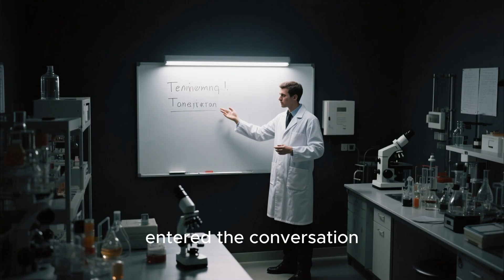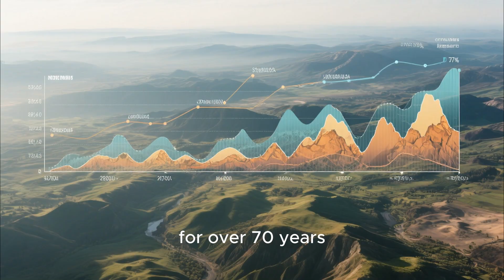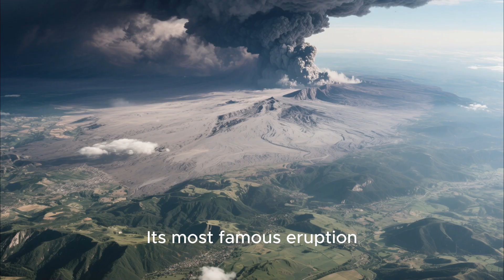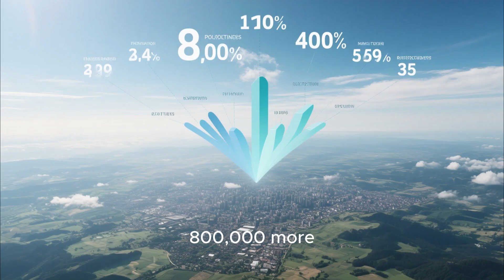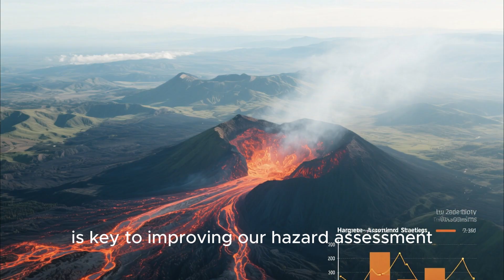Naples is SITTING on a GIANT supervolcano that's WAKING UP?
Join us as we explore the alarming truth about Naples, a city sitting atop a giant supervolcano that's showing signs of waking up. This supervolcano, capable of unleashing unprecedented destruction, has been dormant for centuries, but recent activity suggests it may be stirring once more. From the science behind supervolcanic eruptions to the potential threats and consequences for the city of Naples and beyond, we delve into the heart of this geological giant. Discover the history, the risks, and what it means for the future of this Italian city and the world at large. Get ready to uncover the hidden dangers beneath Naples and understand the significance of this supervolcano's awakening.